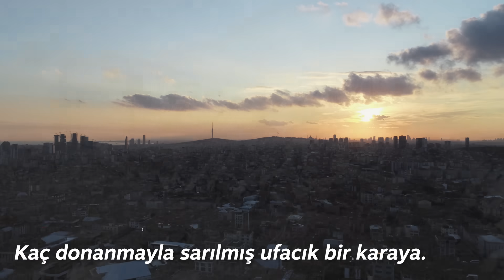Çanakkale Şehitlerine / Çanakkale Şiiri / Mehmet Akif Ersoy / Dursun Kızılkaya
ÇANAKKALE ŞEHİTLERİNE

Şu boğaz harbi nedir? Var mı ki dünya’da eşi?
En kesif orduların yükleniyor dördü beşi
- Tepeden yol bularak geçmek için Marmara’ya -
Kaç donanmayla sarılmış ufacık bir karaya.
Ne hayasızca tehaşşüd ki ufuklar kapalı!
Nerde - gösterdiği vahşetle "bu: bir Avrupalı"
Dedirir- yırtıcı, his yoksulu, sırtlan kümesi
Varsa gelmiş, açılıp mahpesi, yahud kafesi!

Eski Dünya, yeni Dünya, bütün akvam-ı beşer
Kaynıyor kum gibi, tufan gibi, mahşer mahşer!
Yedi iklimi cihanın duruyor karşında,
Ostralya'yla beraber bakıyorsun: Kanada!
Çehreler başka, lisanlar, deriler rengarenk;
Sade bir hadise var ortada: vahşetler denk.
Kimi Hindu, kimi yamyam, kimi bilmem ne bela..
Hani tauna da züldür bu rezil istila.
Ah, o yirminci asır yok mu, o mahluk-u asil,
Ne kadar gözdesi mevcut ise hakkıyle sefil.
Kustu Mehmetçiğin aylarca durup karşısına,
Döktü karnındaki esrarı hayasızcasına.
Maske yırtılmasa hala bize afetti o yüz..
Medeniyet denilen kahpe, hakikat, yüzsüz!
Sonra mel'undaki tahribe müvekkel esbab,
Öyle müthiş ki: eder her biri bir mülkü harab.

Öteden saikalar parçalıyor afakı;
Beriden zelzeleler kaldırıyor a’makı,
Bomba şimşekleri beyninden inip her siperin,
Sönüyor göğsünün üstünde o arslan neferin.
Yerin altında cehennem gibi binlerce lağam,
Atılan her lağamın yaktığı: yüzlerce adam.
Ölüm indirmede gökler, ölü püskürmede yer,
O ne müthiş tipidir: savrulur enkaaz-ı beşer..
Kafa, göz, gövde, bacak, kol, çene, parmak, el, ayak
Boşanır sırtlara, vadilere sağnak sağnak.
Saçıyor zırha bürünmüş de o namerd eller,
Yıldırım yaylımı tufanlar, alevden seller.
Veriyor yangını durmuş da açık sinelere,
Sürü halinde gezerken sayısız tayyare.
Top tüfekten daha sık, gülle yağan mermiler
Kahraman orduyu seyret ki bu tehdide güler.
Ne çelik tabyalar ister, ne siner hasmından,
Alınır kal'a mı göğsündeki kat kat iman?
Hangi kuvvet onu, haşa, edecek kahrına ram?
Çünkü te'sis-i ilahi o metin istihkam.

Sarılır indirilir mevki-i müstahkemler,
Beşerin azmini tevkif edemez sun'-u beşer;
Bu göğüslerse Hüda’nin ebedi serhaddi
"O benim sun'-u bediim onu çiğnetme!" dedi.
Asım’ın nesli.. diyordum ya.. nesilmiş gerçek,
İşte çiğnetmedi namusunu, çiğnetmiyecek!

Şüheda göğdesi, bir baksana, dağlar, taşlar..
O, rüku olmasa, dünyada eğilmez başlar.
Yaralanmış temiz alnından uzanmış yatıyor; *
Bir hilal uğruna, ya Rab, ne güneşler batıyor!
Ey, bu topraklar için toprağa düşmüş asker!
Gökten ecdad inerek öpse o pak alnı değer.
Ne büyüksün ki  kanın kurtarıyor Tevhid'i..
Bedr'in arslanları ancak, bu kadar şanlı idi..
Sana dar gelmeyecek makberi kimler kazsın?
"Gömelim gel seni tarihe!" desem, sığmazsın.
Herc ü merc ettiğin edvara da yetmez o kitab..
Seni ancak ebediyyetler eder istiab.
"Bu taşındır" diyerek Kabe' yi diksem başına,
Ruhumun vahyini duysam da geçirsem taşına.
Sonra gök kubbeyi alsam da, rida namiyle,
Kanayan lahdine çeksem bütün ecramiyle;
Mor bulutlarla açık türbene çatsam da tavan
Yedi kandilli Süreyya'yı uzatsam oradan;
Sen bu avizenin altında, bürünmüş kanına,
Uzanırken, gece mehtabı getirsem yanına,
Türbedarın gibi ta fecre kadar bekletsem;
Gündüzün fecr ile avizeni lebriz etsem;
Tüllenen mağribi, akşamları sarsam yarana..
Yine bir şey yapabildim diyemem hatırana.

Sen ki,  son ehl-i salibin kırarak savletini,
Şarkın en sevgili Sultanı Salahaddin'i,
Kılıç Arslan gibi iclaline ettin hayran..
Sen ki, İslamı kuşatmış, boğuyorken hüsran,
O demir çemberi göğsünde kırıp parçaladın;
Sen ki, ruhunla beraber gezer ecramı adın;
Sen ki asara gömülsen, taşacaksın.. Heyhat!
Sana gelmez bu ufuklar, seni almaz bu cihat..
Ey şehid oğlu şehid, isteme benden makber
Sana aguşunu açmış duruyor Peygamber...

Mehmet Âkif Ersoy
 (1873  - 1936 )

Gönülden Gönüle İlahiler kanalımıza destek veren kanalımızdaki eserleri dinleyip paylaşan tüm dostlarımızdan ALLAH razı olsun